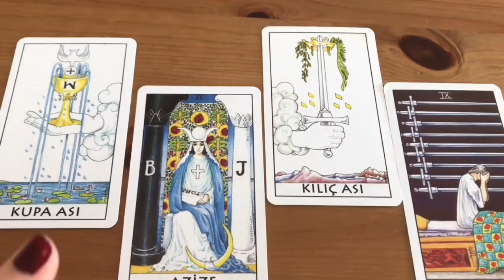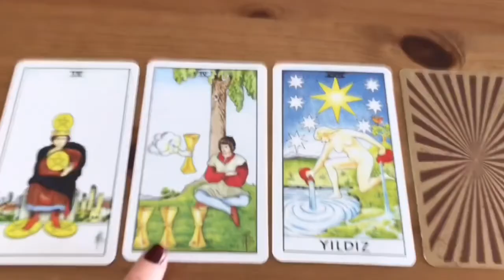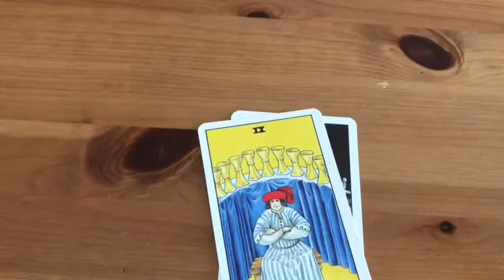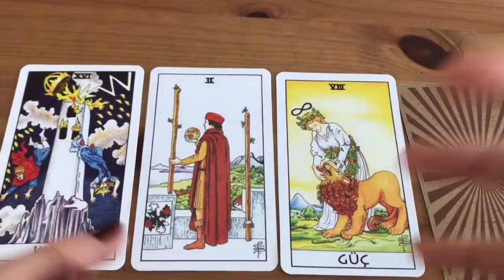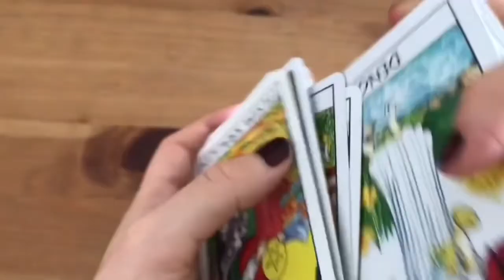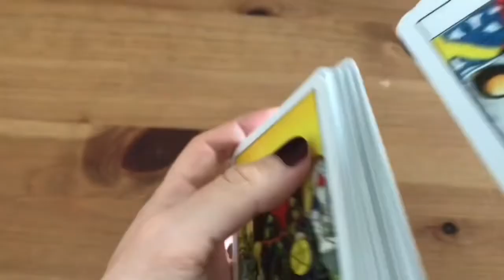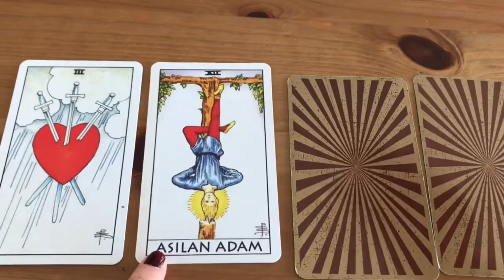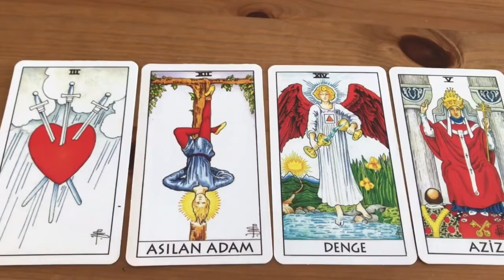ASLAN BURCU EKİM 2021 TAROT FALI I ASLAN BURCU EKİM AYI YORUMU (Aslan Burcu Ekim 2021 Tarot Fali)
ASLAN BURCU EKİM 2021 TAROT FALI I ASLAN BURCU EKİM AYI YORUMU  (Aslan Burcu
Ekim 2021 Tarot Fali)
Aslan BURCU Ekim 2021 I Aslan Burcu Ekim 2021 de neler yaşayacak? (Aslan Burcu
2021 aşk)
Aslan Burcu Ekim 2021 de aradığı aşkı bulabilecek mi ?
Aslan burcunun özellikleri nedir?
Aslan burcunun uğurlu sayısı hangisi?
Aslan burcu nelerden nefret eder?
Aslan burcun ile en iyi anlaşan burç hangisi?